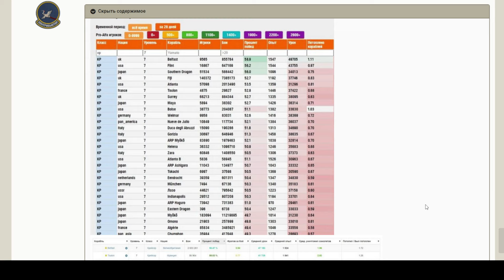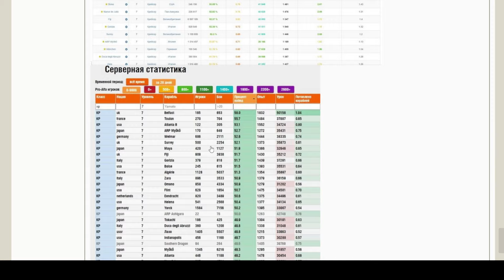Еще один КРУТЕЙШИЙ подарок ко Дню ВМФ в Мире кораблей! ⚓ Мир кораблей